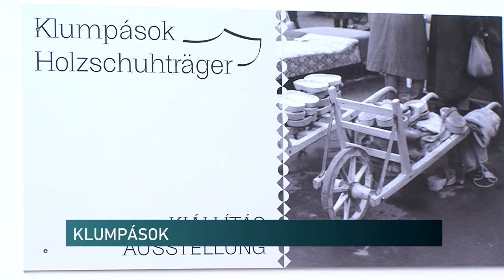Klumpakiállítás - Feked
12, annak idején minden nap használt klumpa áll most a fekedi Német Nemzetiségi Tájház istállójában. Itt rendeztek be ugyanis egy új állandó kiállítást. A tárlatra látogatók megismerkedhetnek a fapapucs készítésének menetével, de érdekességeket is olvashatnak az ismertető táblákon.